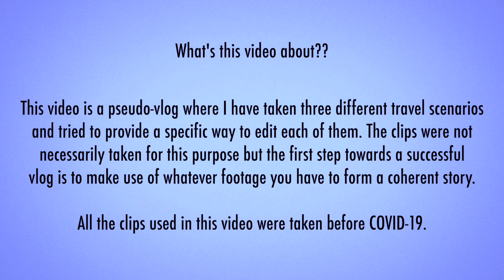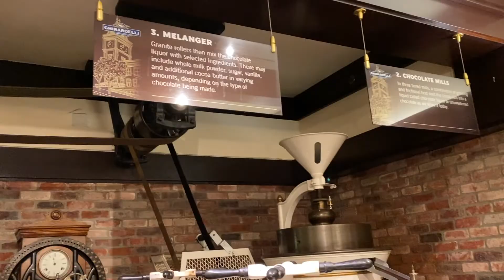How to Edit a Travel Vlog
Hi guys, this video is a pseudo-vlog where I have taken three different travel scenarios and tried to provide a specific way to edit each of them. The clips were not necessarily taken for this purpose but the first step towards a successful vlog is to make use of whatever footage you have to form a coherent story. The editing is very simple yet effective at the same time.

- The first travel scenario includes clips from Santa Barbara.
- Second travel scenario has clips from San Francisco city.
- Third travel scenario was a road trip to lake berryessa in Napa Valley.

All the clips used in this video were taken before COVID-19.